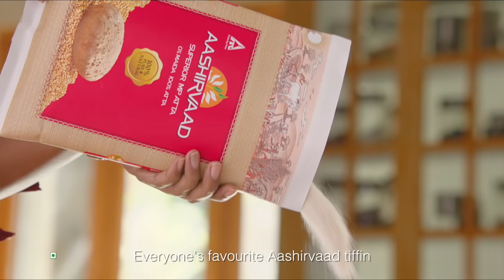Aashirvaad Atta - Tarun's Tiffin | Tamil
Make exciting healthy dishes for your child’s tiffin with Aashirvaad atta. Now your child will look forward to the tiffin breaks at school daily!